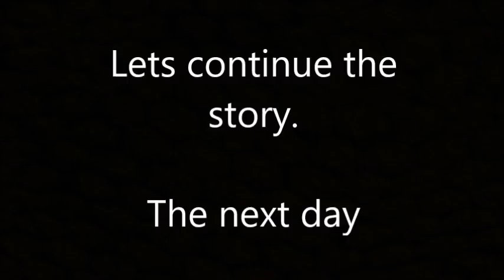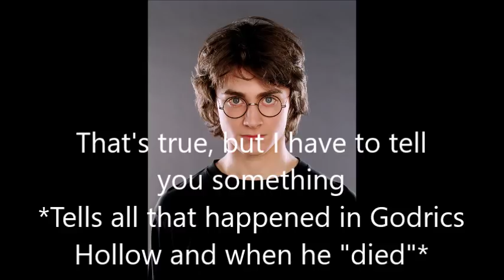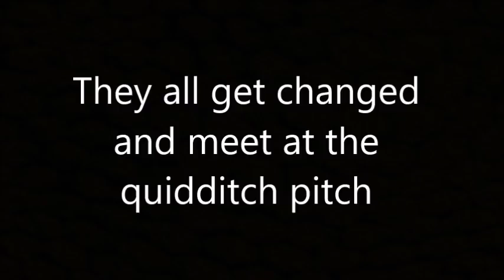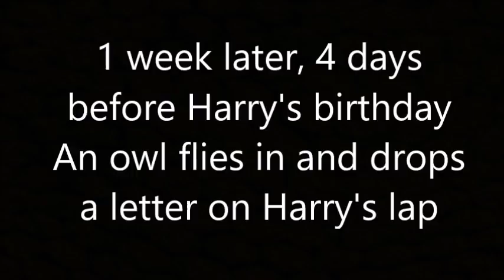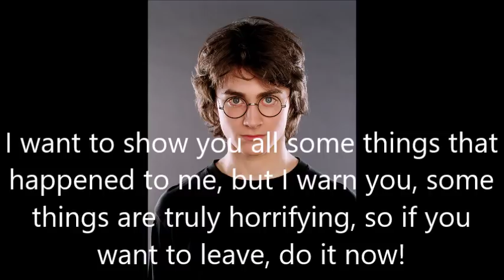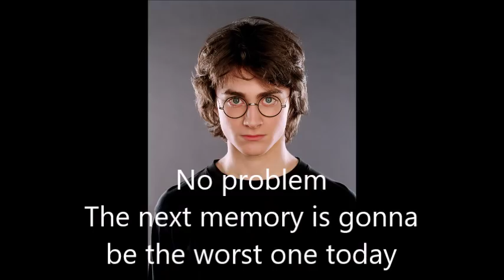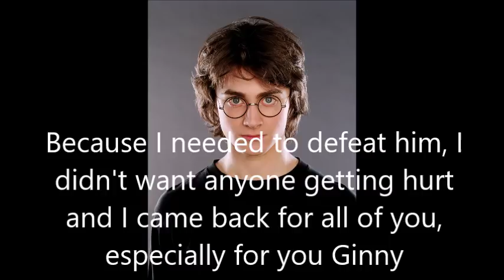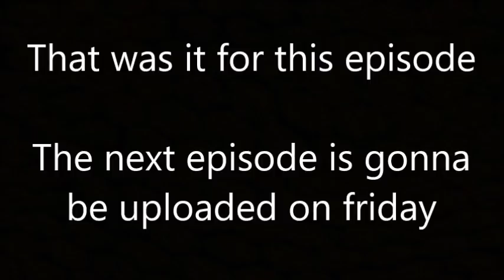Harry and Ginny - After the war #4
next episode is gonna be a bit shorter, so that's why there are 2 again this week